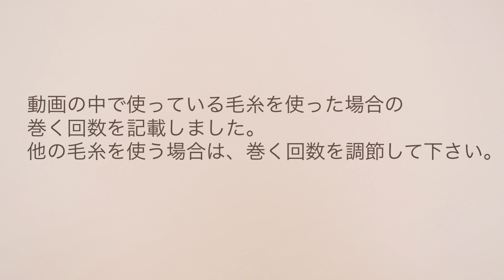【100均DIY】ポンポンヘアゴムの作り方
ダイソーで購入したポンポンを作る道具を使って、ポンポンヘアゴムを作りました😊
簡単に作れますので、ぜひ作ってみて下さい✨✨